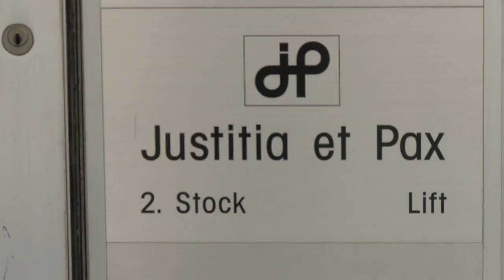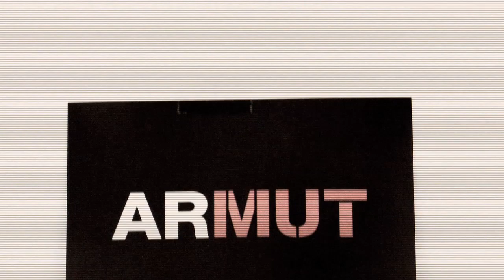40 Jahre Justitia et Pax: Kind des 2. Vatikanischen Konzils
Seit 40 Jahren engagiert sich die Kommission der Schweizer Bischofskonferenz Justitia et Pax für Frieden und Gerechtigkeit. kath.ch hat Sr. Nadja Bühlmann, Präsidentin der Kommission, in Bern besucht und mit ihr über ihre Arbeit und Aufgaben gesprochen.